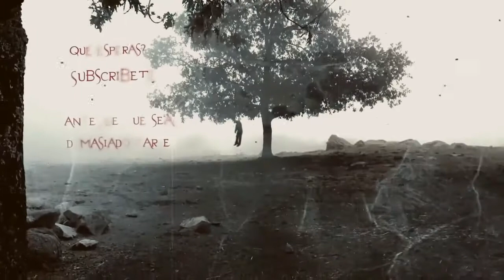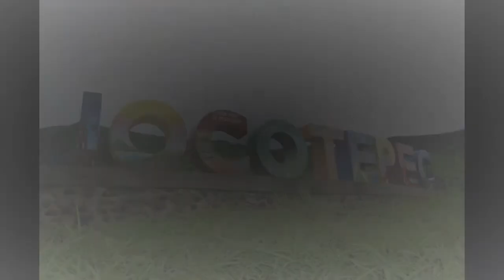NOCHES DE TERROR CON CHRIS ADVENTURES--EL ANIMA SOLA EN JOCOTEPEC JALISCO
EN ESTA OCASION LES NARRARE UN POCO SOBRE UNA DE LAS TANTAS HISTORIAS QUE TIENE JOCOTEPEC Y QUE ASTA LA FECHA ESTA HISTORIA SIGUE PRESENTE ESPERO LES GUSTE.. EL ANIMA SOLA EN JOCOTEPEC

NO OLVIDEN SUSCRIBIRSE EN MI CANAL ACTIVAR LA CAMPANITA PARA QUE SEPAN CUANDO SUBO MI SIGUIENTE VIDEO, DEJAR SU LIKE SI FUE DE SU AGRADO Y COMPARTIR PARA QUE MAS PERSONAS PUEDAN VER ESTA HISTORIA

GRACIAS Y FUERTE ABRAZO A ARACELI POR COMPARTIR SU EXPERIENCIA EN ESTE CANAL DE ENTRETENIMIENTO PARA TODO EL MUNDO.